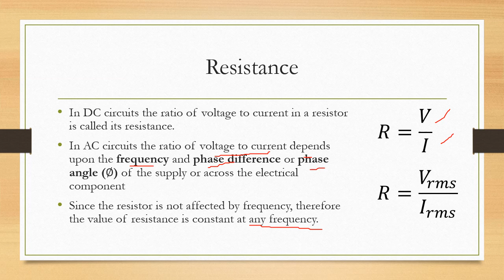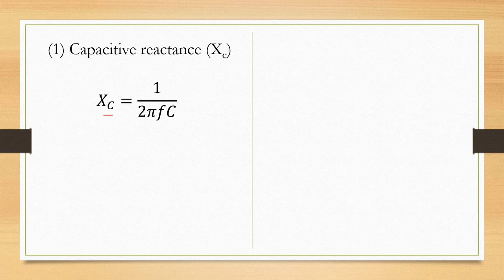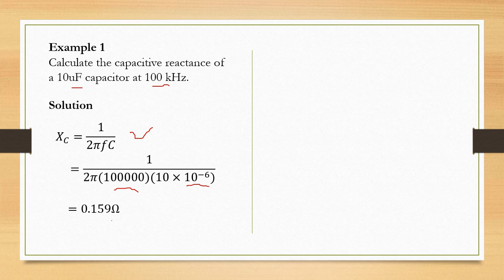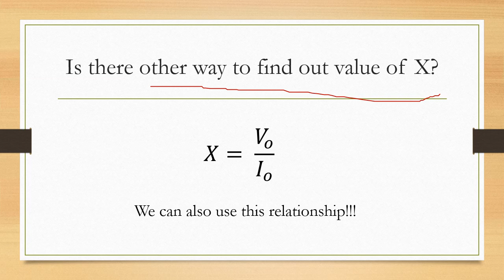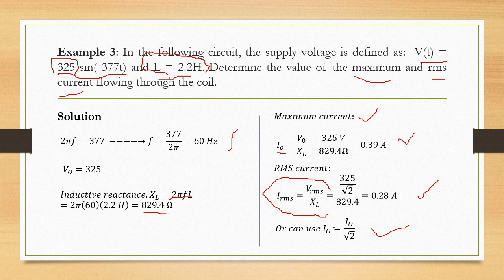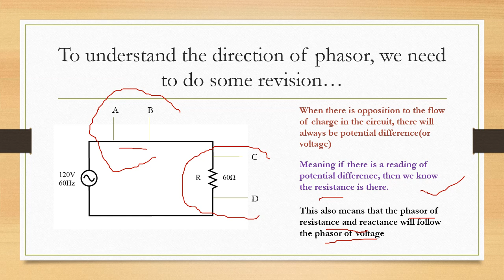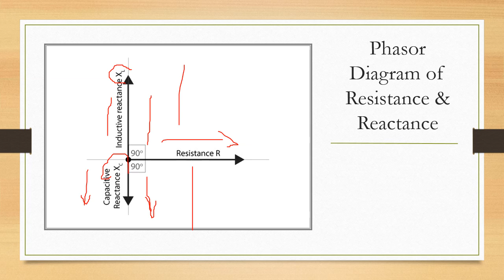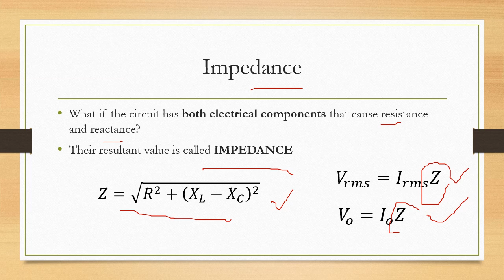Lecture 4 Resistance, Reactance & Impedance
Wacom yang saya rasa menarik utk kegunaan zaman PKP.